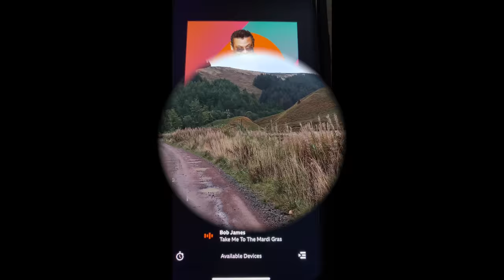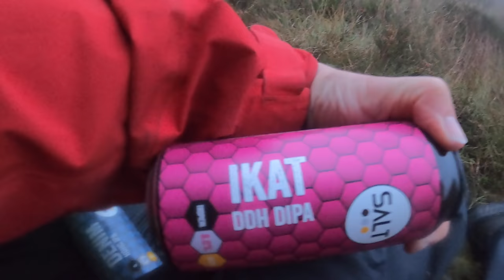RAINY WINDY SOLO WILDCAMP IN THE CHEVIOTS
A WET OVERNIGHT TRIP TO THE CHEVIOTS. FOLLOWING VIEWRANGER I MADE MY WAY THROUGH THE FOREST TO THE TOP OF BLOODYBUSH IN THE CLOUD. LOTS OF FALLEN TREES BLOCKING THE PATHS MADE IT TRICKY.. ALWAYS TAKE A MAP OR LEARN VIEWRANGER.. AND LOG YOUR HIKE IT HELPS TO TRACK YOU..  THE TOP OF THE HILL WAS AWFUL.. I WOULDNT RECOMMEND CAMPING THERE UNLESS THERES BEEN NO RAIN FOR 5 MONTHS.. BOGFEST
STILL HAVING SOUND ISSUES, NOTHING I CAN CHANGE SO IM LOST.